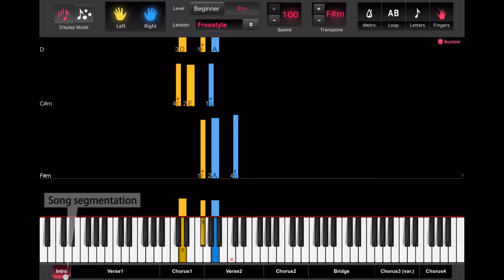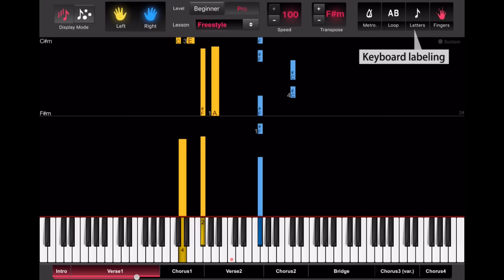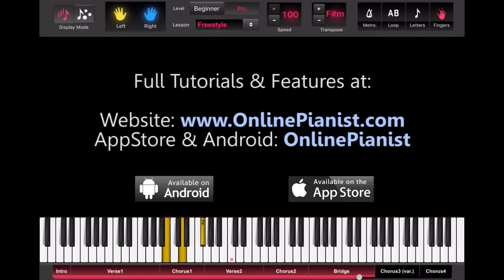How to play Alive by Sia - Piano Tutorial (Easy & Advanced)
Learn how to play Alive by Sia on the piano with the only animated piano tutorial online!

Beginner & Intermediate versions available on our Apps & Website!!

For the full piano lesson with personal adjustment of the player's features